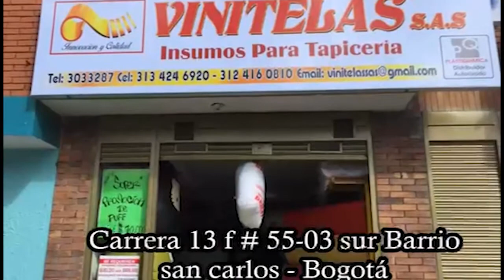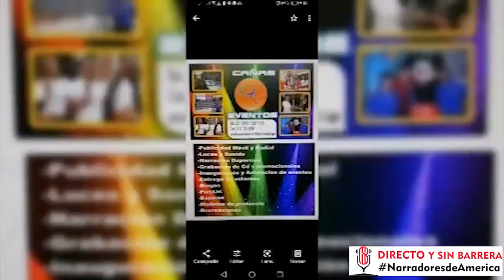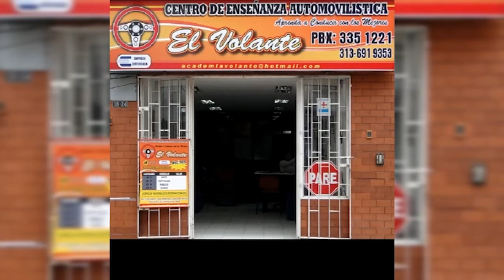Felipe Zuleta Lleras en Directo y Sin Barrera con los